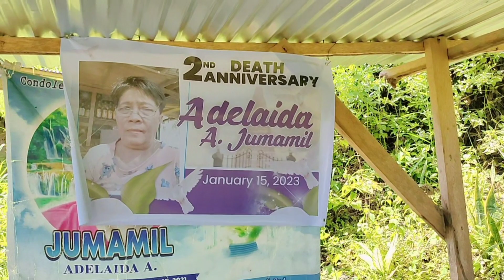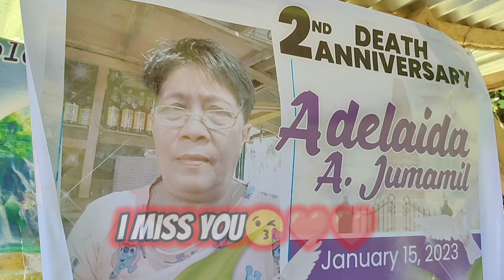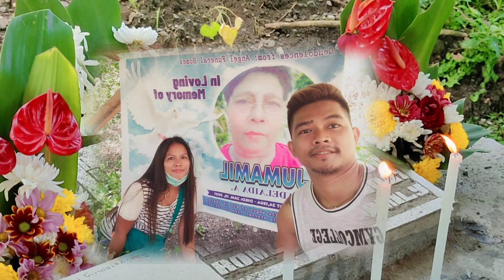Nagletchon Kami sa death anniversary ni MAMA